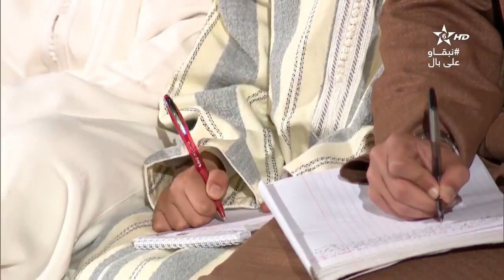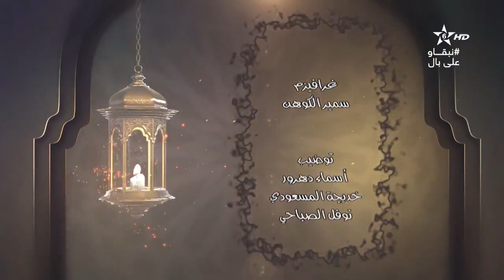كرسي القراءات-(10)الكراسي العلمية │الشيخ عبد الرحيم النابلسي